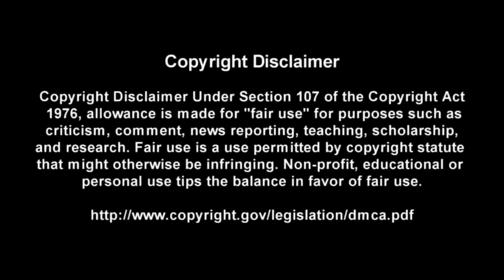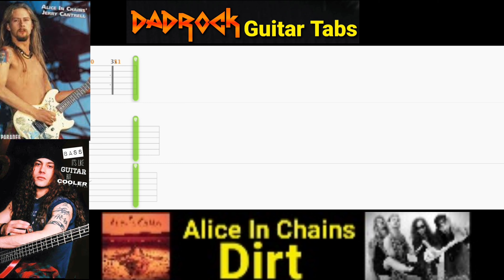Dirt - Alice In Chains - Lead Guitar TABS Lesson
This is a practice tool I put together With the help of Songsterr to help My fellow DadRockers  learn the main guitar parts for Dirt by Alice In Chains

Intro: (0:00)
Video: (0:37)